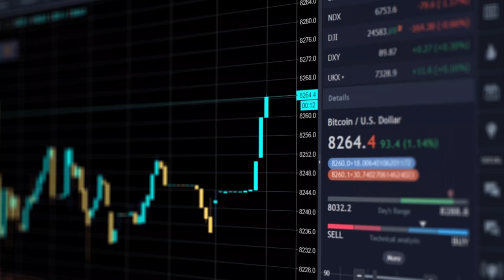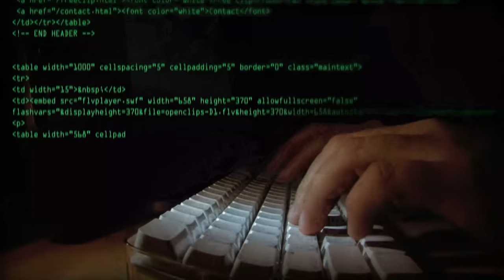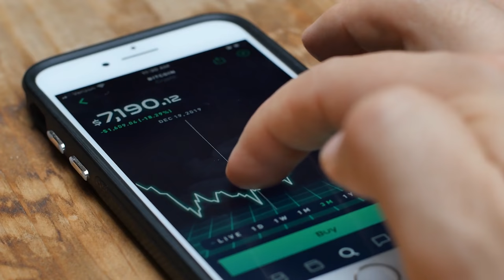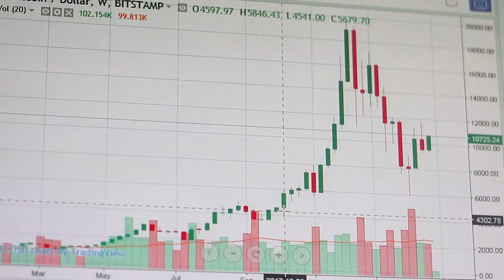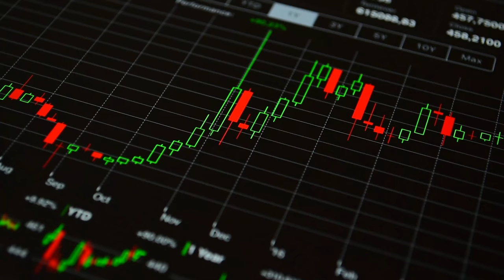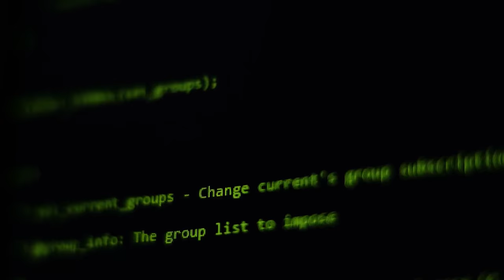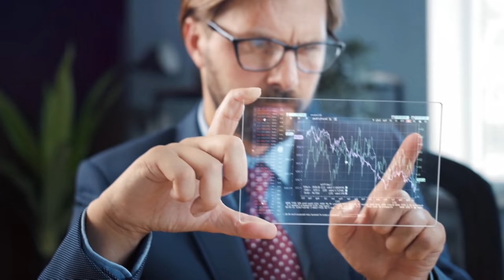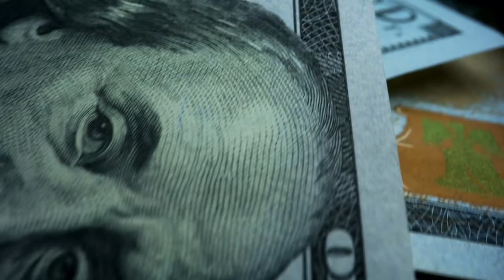Meet The $21 Billion Child Prodigy Behind Ethereum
3% Deposit Bonus - Lock In 7.02% Yield

By now, we're all familiar with the two largest cryptocurrencies in the world Bitcoin and Ethereum. The origins of Bitcoin remain a mystery as we don't know too much about the founder other than their alias Satoshi Nakamoto. All of the candidates for Satoshi, however, are rather old in their 50s or 60s. With Ethereum on the other hand, the founder, Vitalik Buterin is only 27 years old today and he was only 21 when Ethereum was launched. Before founding Ethereum, Vitalik worked as a crypto-journalist at the crypto magazine he cofounded called Bitcoin Magazine. As he met with crypto experts around the world though, he quickly realized that most cryptocurrency projects had a major shortfall which was that they were too niche and application-specific. Vitalik proposed the idea of creating a broader cryptocurrency to many crypto founders, but they weren't interested. So, Vitalik decided to do it on his own. This video explains the story of Ethereum and how Vitalik Buterin became the world's youngest crypto billionaire.

Timestamps:
0:00 - Vitalik Buterin
0:54 - World of Warcraft
2:30 - Crypto Journalist
4:26 - Birth Of Ethereum
6:02 - Near-Death Experience
8:02 - Ethereum 2.0
9:19 - Philanthropy